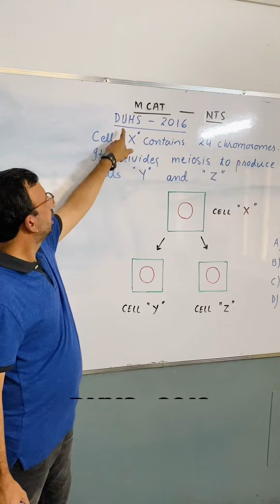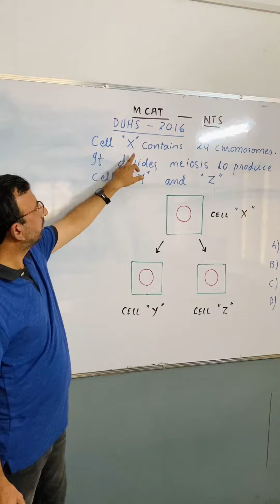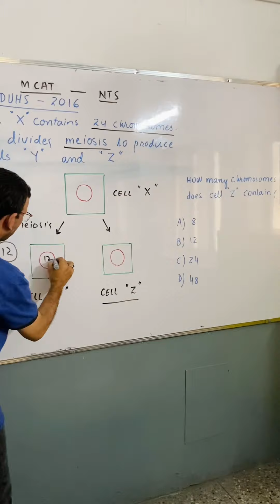Biology Mcqs Mdcat NTS DUHS - 2016 Short Trick